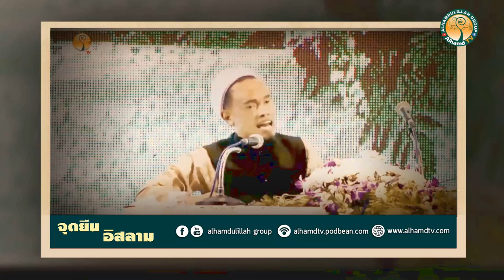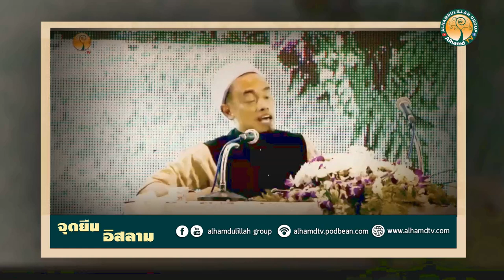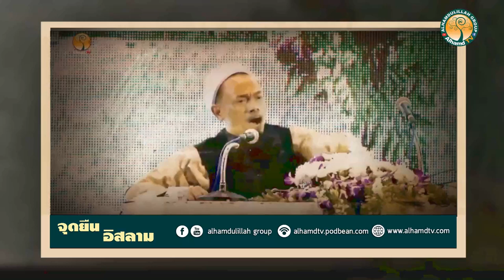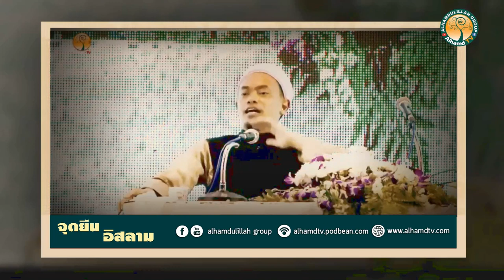AH 2359 📼Renew TAPE📼 จุดยืนอิสลาม โดยอาจารย์บับลี อับดุลเราะฮฺมาน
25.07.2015 @  งานวันอิกรอม ปี 2558

Tel & Line iD :
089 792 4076 (ดาวุด)
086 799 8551 (มูฮัมหมัด)
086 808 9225 (อับดุลการีม)
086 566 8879 (อนัส)